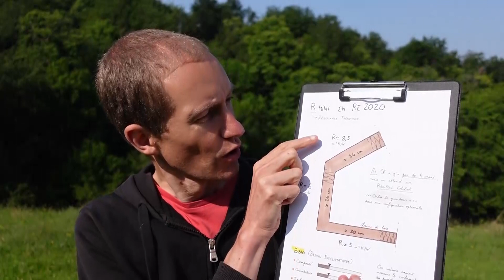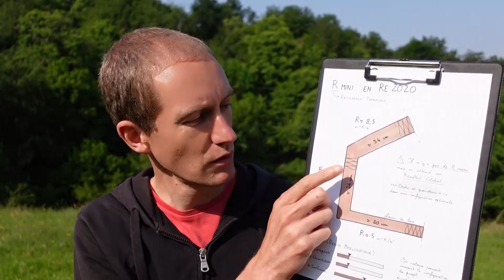La Résistance thermique mini en RE 2020 / quelle épaisseur d'isolant ?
La RE2020 - Règlementation Environnementale en vigueur - n'impose pas de minimum en terme de Résistance Thermique (valeur R). Par contre c'est un résultat global qui est attendu, que l'on appelle le Bbio : le Besoin Bioclimatique. Et pour atteindre ce résultat, il est incontournable de bien isoler votre maison ! Voici quelques ordres de grandeur des valeurs R et des épaisseurs d'isolant à envisager pour votre projet. Pour aller plus loin, faites-vous accompagner par un thermicien, c'est lui qui fera les calculs et déterminera précisément l'isolation nécessaire ;)

- Quel Chauffage choisir
- Les Aides à la Rénovation Energétique en 2024
- Les Matériaux Isolants
- La RE2020...